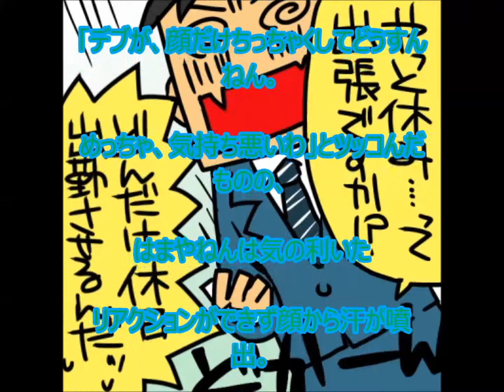８．６秒バズーカーはまやねんが小顔矯正!?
８．６秒バズーカーはまやねんが

俳優に意欲を見せ小顔矯正!?